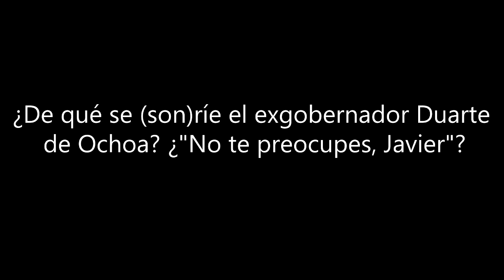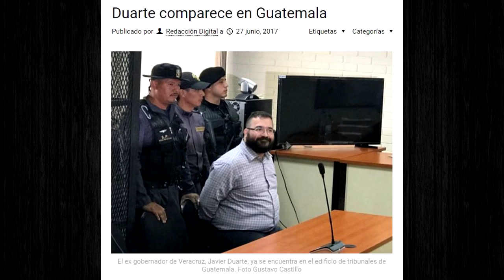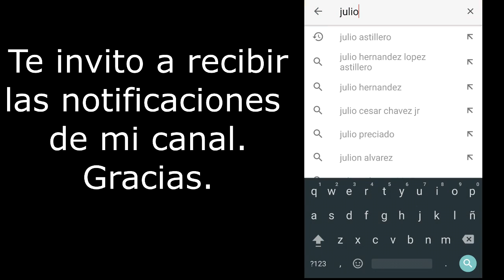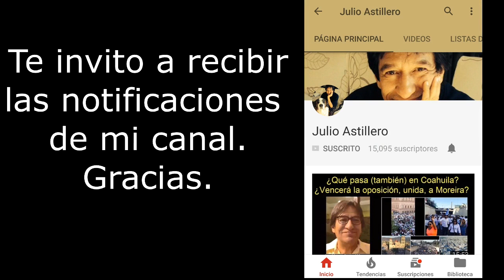Julio Astillero. ¿De que sonríe Javier Duarte? ¿"No te preocupes Javier"?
Julio Astillero.

¿De que sonríe Javier Duarte? ¿"No te preocupes Javier"?